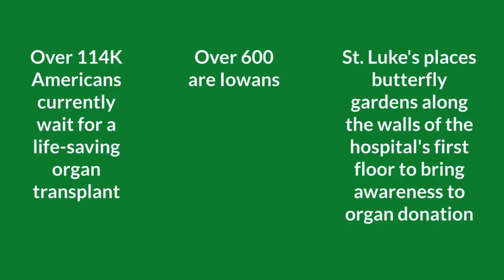National Donate Life Awareness Month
Over 114,000 Americans currently wait for a life-saving organ transplant. Over 600 are Iowans. UnityPoint Health - St. Luke’s Hospital is helping raise awareness about organ donation.

To create awareness in Donate Life Iowa and St. Luke’s employees created a Butterfly Memorial lining the walls of St. Luke’s first floor with hundreds of large and small butterflies representing 2017 and 2018 donors, recipients and research donors. The large butterflies represent individuals at St. Luke’s who have donated an organ, tissue and/or eye. The small butterflies represented the “life” that was saved or enhanced from the donor’s gift. There will also be large posters in the hallway with pictures of donors or recipients from Iowa.

• Every 10 minutes another name is added to the national organ transplant waiting list.
• An average of 22 people dies each day because the organs they need are not donated in time.
• About 750,000 transplants have taken place since 1988.
• In 2019, the lives of 17,500 Americans were saved by organ donation.
• One donor can save up to eight lives through organ donation and save and heal more than 200 lives through tissue donation.

Source: Donatelife.net